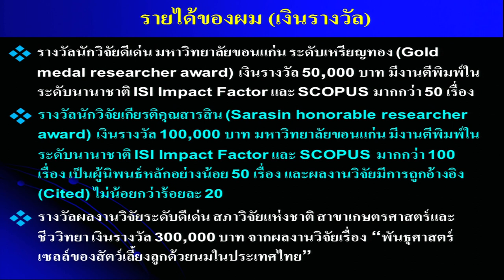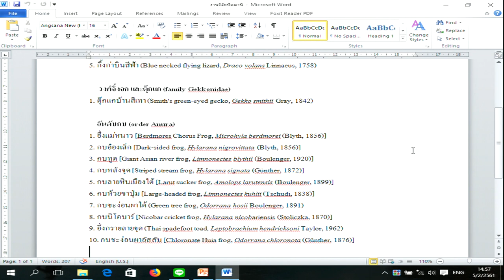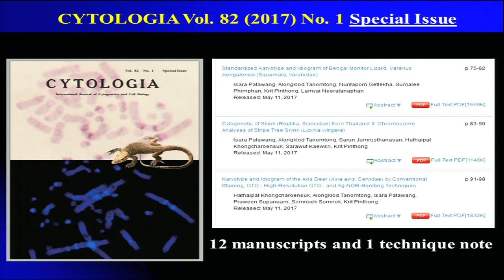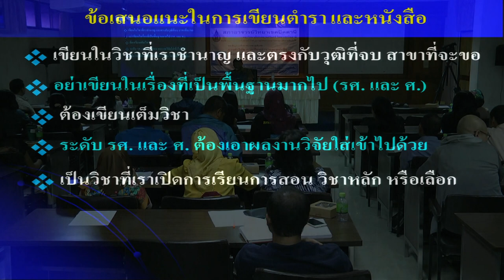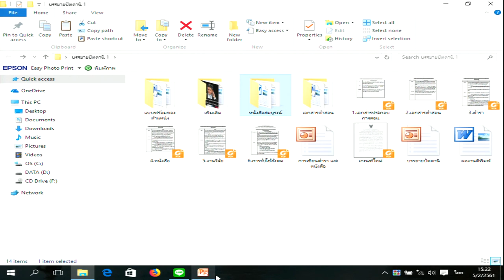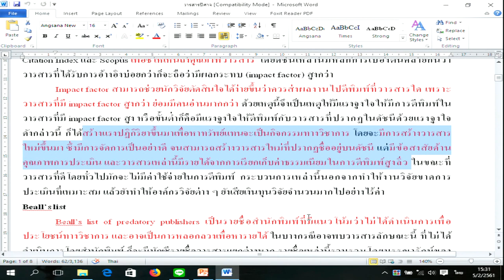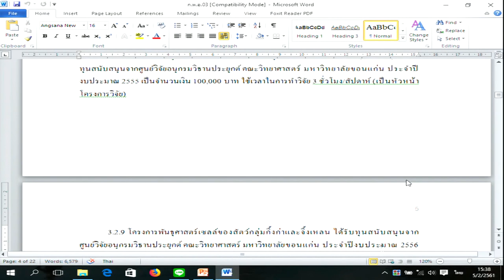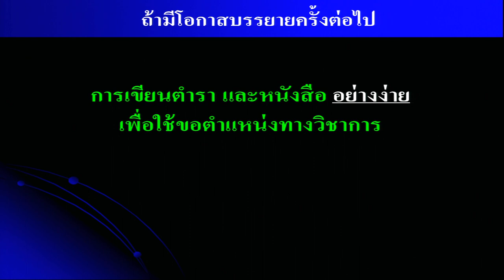การทำวิจัย การเขียนตำราและหนังสือ เพื่อขอตำแหน่งทางวิชาการ ตามหลักเกณฑ์ใหม่ ตอนที่ 2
สภาอาจารย์วิทยาเขตปัตตานี มหาวิทยาลัยสงขลานคริืนทร์ วิทยาเขตปัตตานี ร่วมกับ คณะวิทยาศาสตร์และเทคโนโลยี และกลุ่มวิจัยความหลากหลายทางชีวภาพท้องถิ่นได้ จัดการบรรยายพิเศษ การทำวิจัย การเขียนตำราและหนังสือ เพื่อขอตำแหน่งทางวิชาการ ตามหลักเกณฑ์ใหม่ โดยจัดขึ้นในวันที่ 5 กุมภาพันธ์ 2561 ซึ่งบรรยายโดย ศาสตราจารย์ ดร.อลงกลด แทนออมทอง อาจารย์ประจำคณะวิทยาศาสตร์ มหาวิทยาลัยขอนแก่น